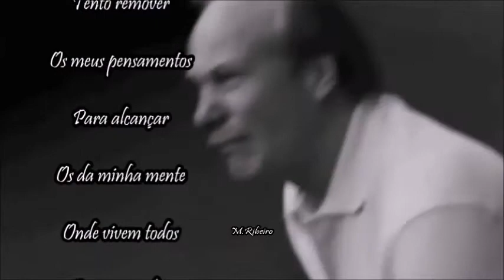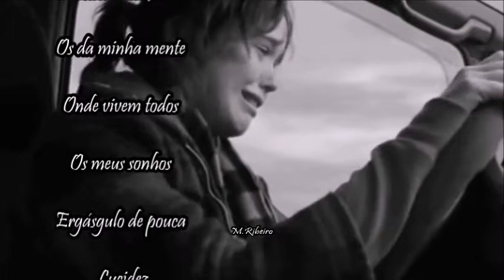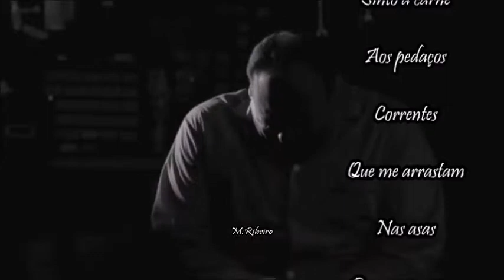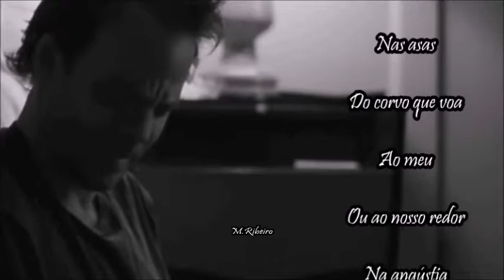Disturbed _ The Sound Of Silence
AOS TOMBOS ღ

Aos tombos lapido
As minhas emoções
Nas últimas palavras
Dentro de mim tento remover
Os meus pensamentos
Para alcançar os da minha mente
Onde vivem todos os meus sonhos
Ergásgulo de pouca  lucidez
Na desolação dos dias que virão
Preciso caminhar com segurança
Mas já não sei quem sou
Nas esquinas por onde andei.

TU SABES

Sabes que nesta
Loucura do silêncio
Sinto a carne aos pedaços
Correntes que me arrastam
Nas asas do corvo que voa
Ao meu ou ao nosso redor
Na angústia que aperta
No peito já ferido
Que grita na alma sofrida
No tremor do medo
Dos tempos das memórias mortas.